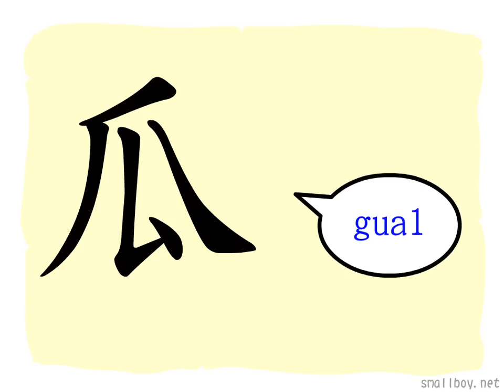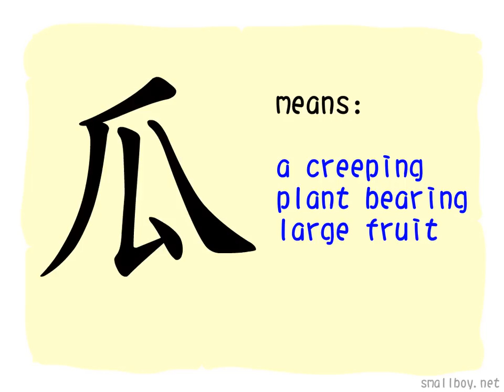The Story of Chinese Character : 瓜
瓜 depicts a hanging fruit with vines attached.